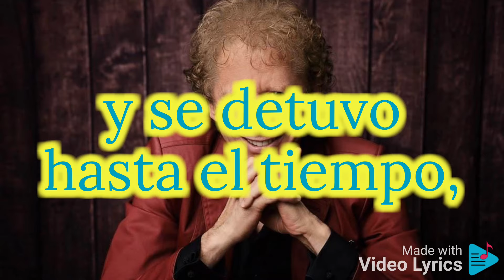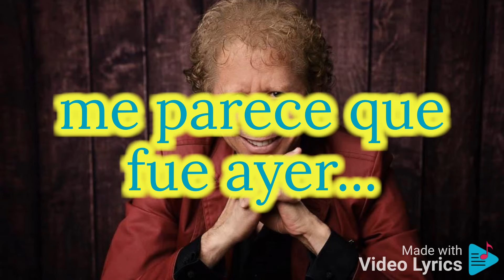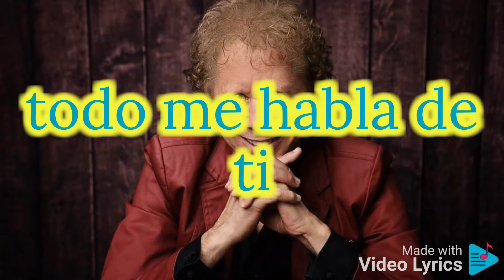Galy Galiano - Y Me Hace Llorar Letra